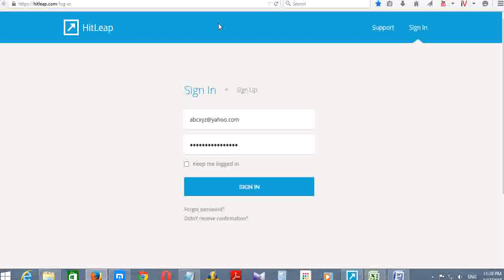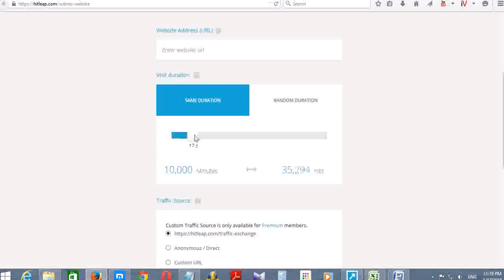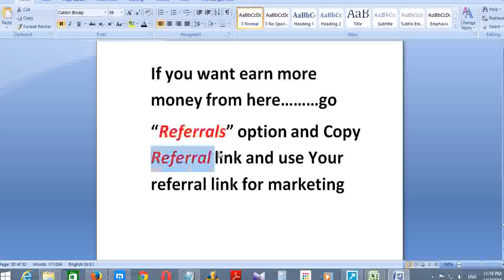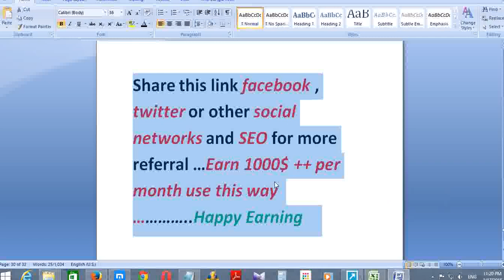How to Get 555555 Visitor Hits per pay free for your Blog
10% increase for Viewieng websites with sound
    10% increase for installing HitLeap Add-On
    5% increase for installing HitLeap Add-On and Alexa Add-On
    35% increase for Premium upgrade bonus